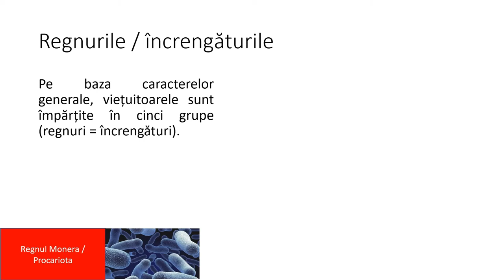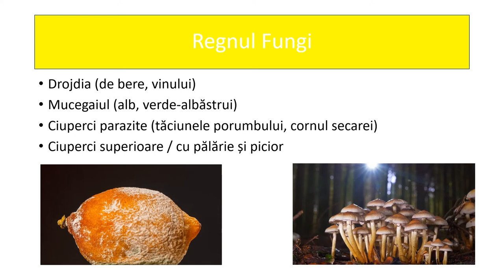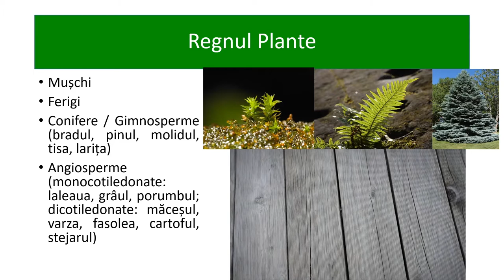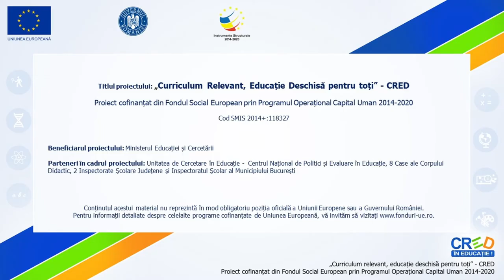Grupe de viețuitoare - clasificare și exemple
Prin parcurgerea resursei elevii își pot sistematiza mai bine informațiile legate de grupele de viețuitoare

Autor: Adriana Voicilă